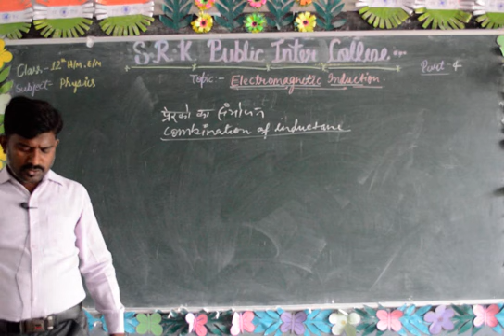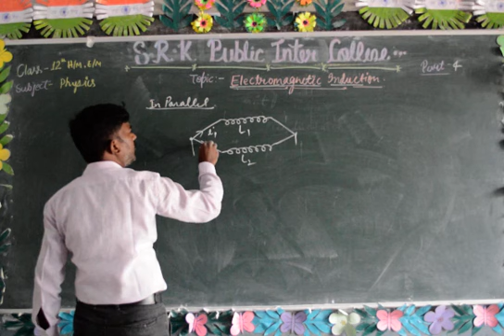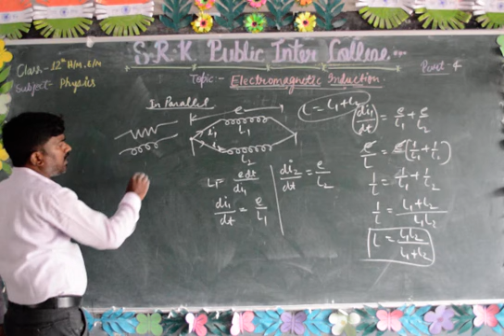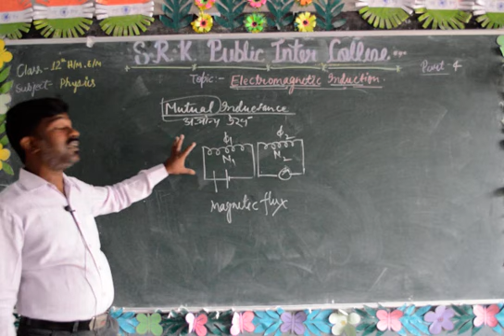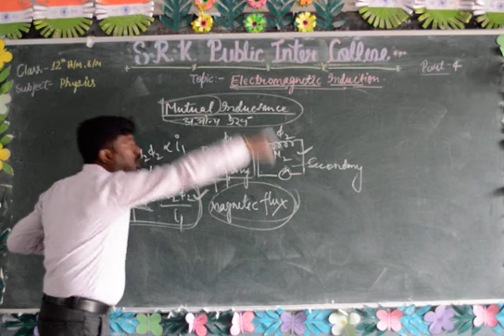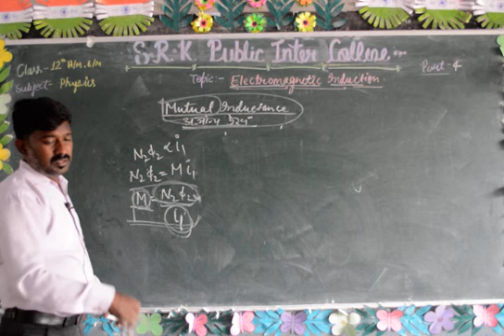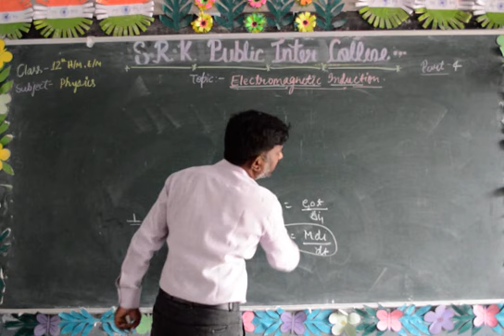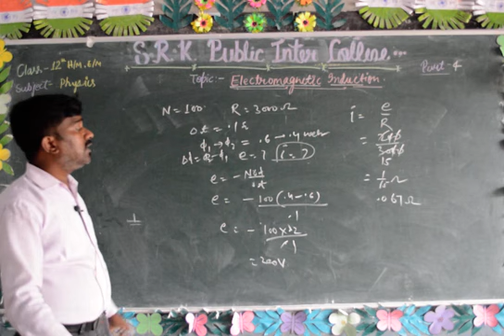Class 12th Electromagnetic Induction- Part 4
Class- 12th
Subject- Physics
Topic- Electromagnetic Induction
Faculty- Mayank Sir